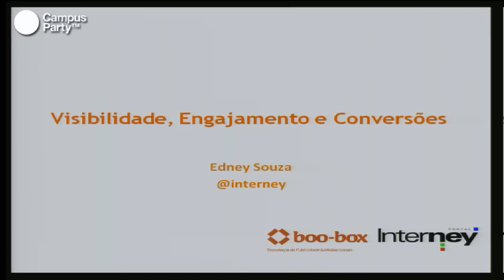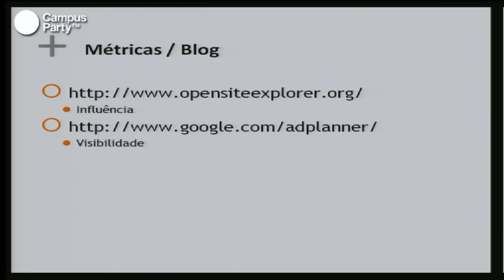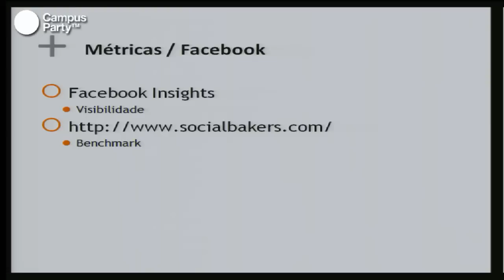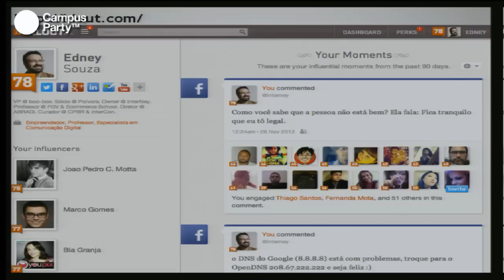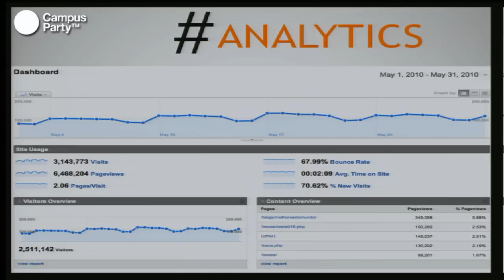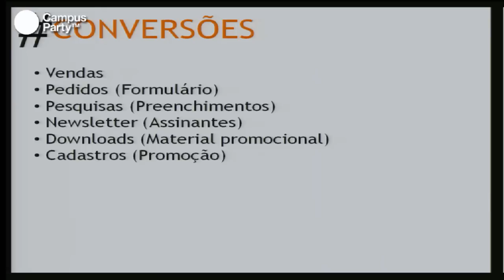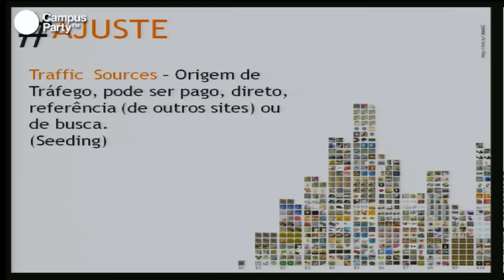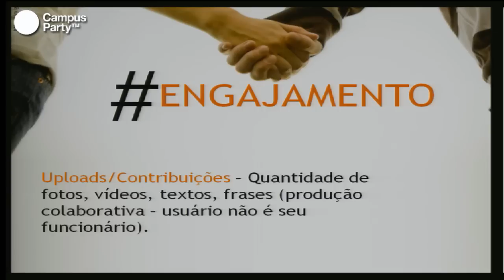CPBR6 - Como defender resultados em Midias sociais